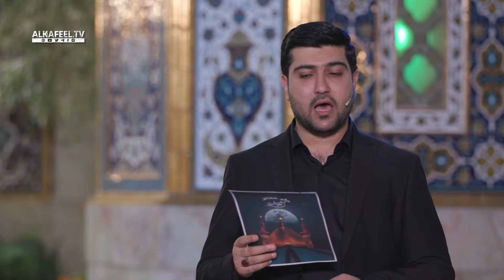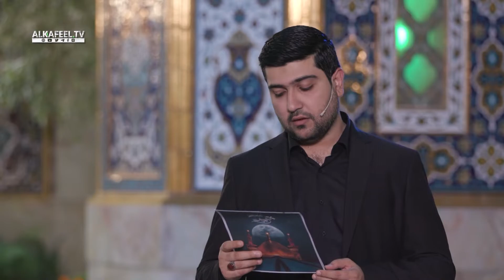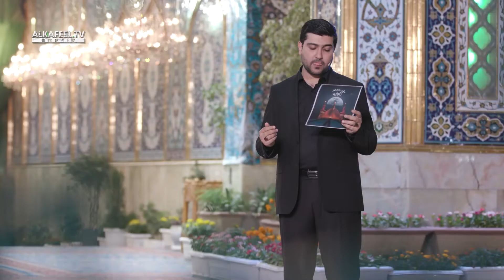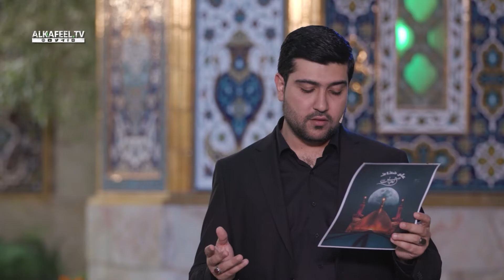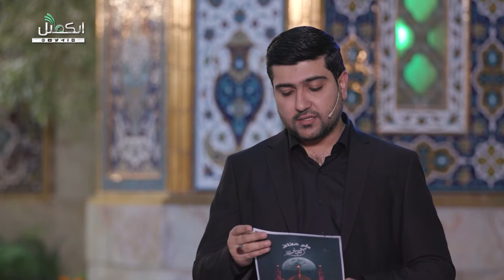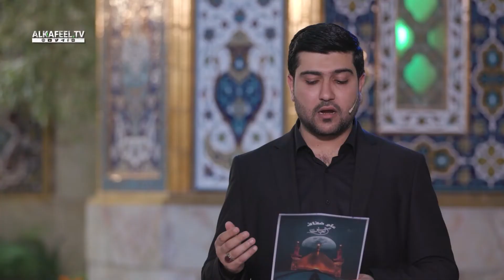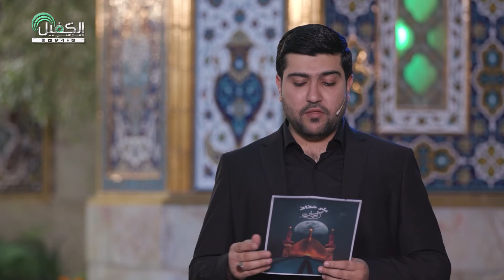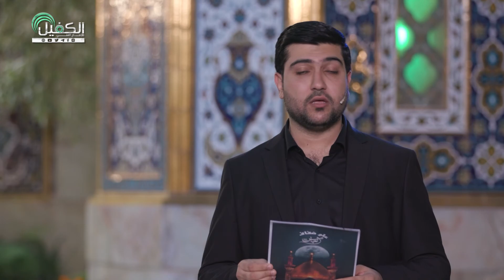برنامج على ضفاف العباس (عليه السلام) | خلف النبي صلى الله عليه واله وسلم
سلسلة حلقات يقدم فيها الدكتور احمد الصفار شرح مفصل للزيارة الخاصة بأبي الفضل العباس عليه السلام

1- فيسبوك..
2- تويتر..
3- التليجرام..
4- الانستكرام..